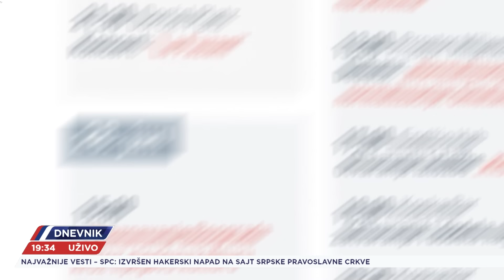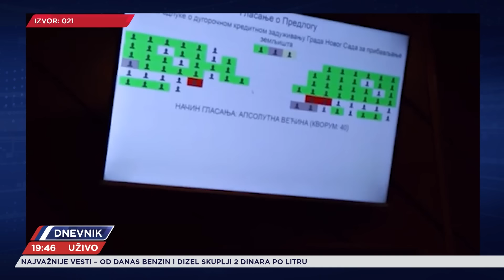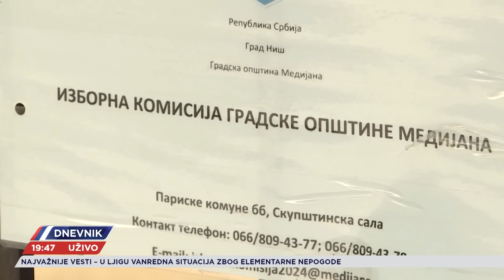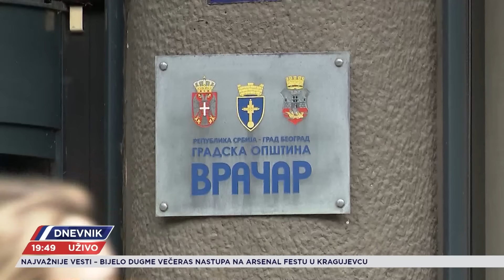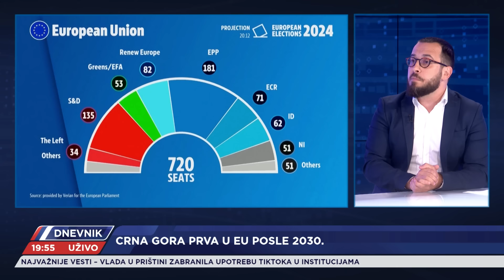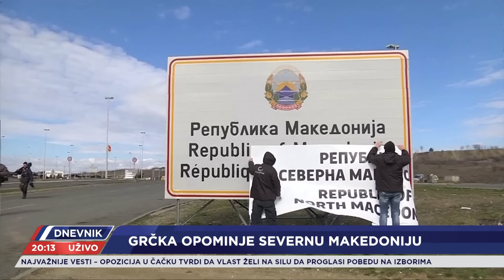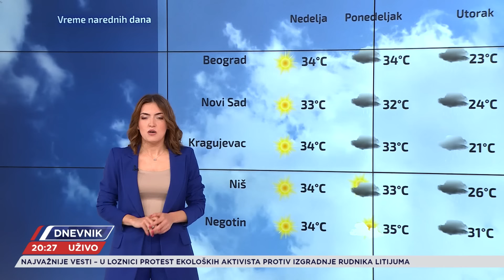DNEVNIK - CELA EMISIJA - 28.06.2024.